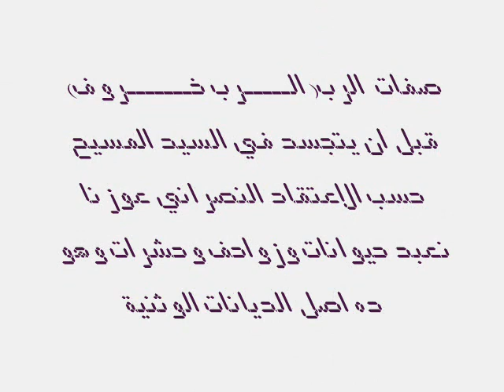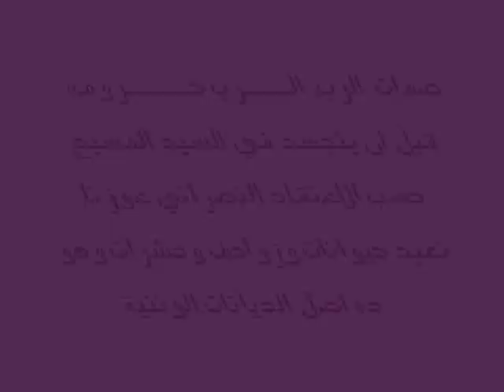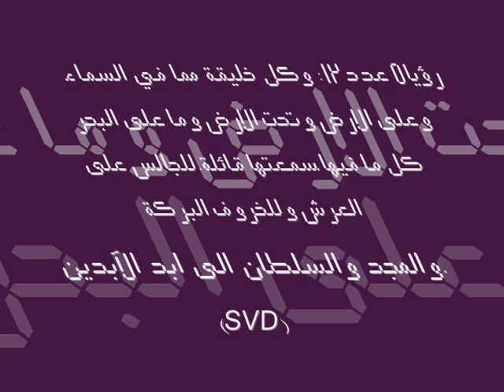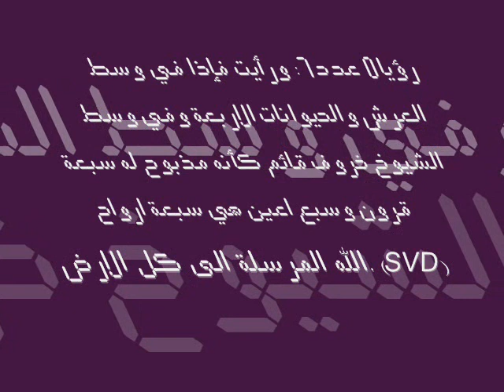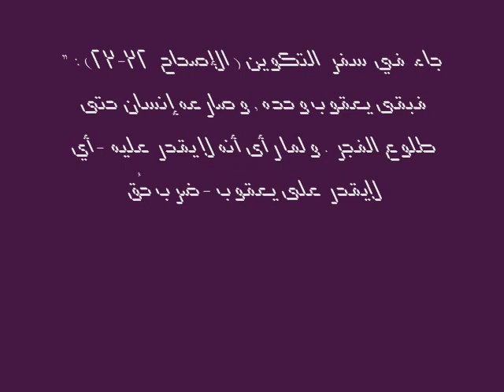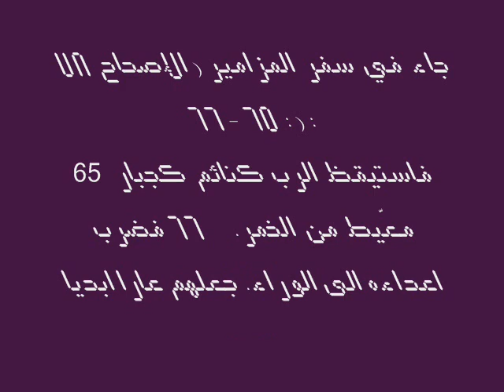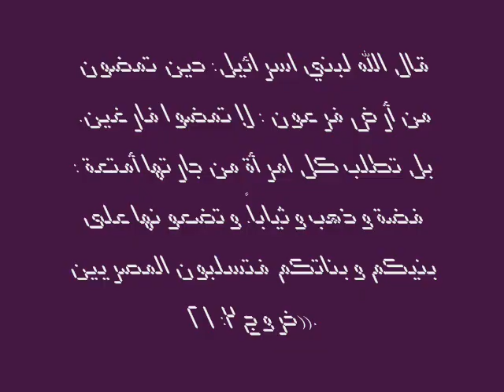رد ابونا زكريا بظرس علي صفات الله في الكتاب المقدس ؟؟؟